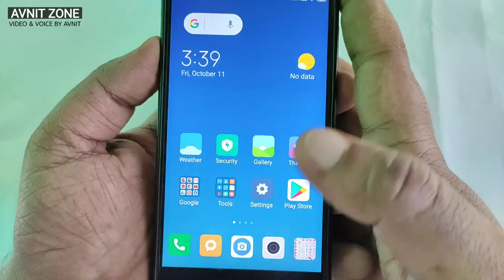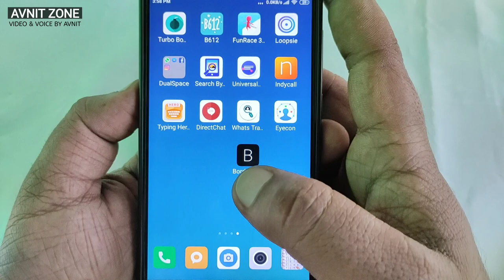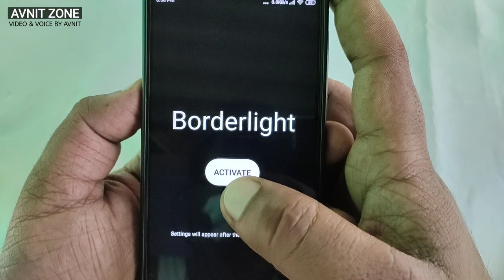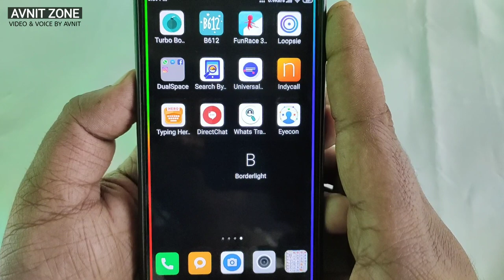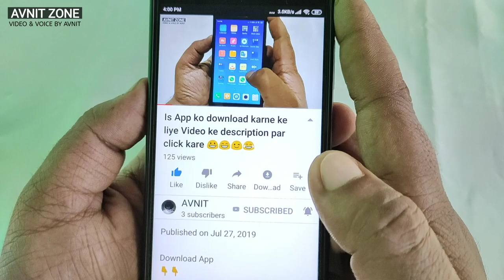इस App​ से आपका Phone इतना खूबसूरत दिखेगा कि लोग जलने लगेंगे Beautiful​ App